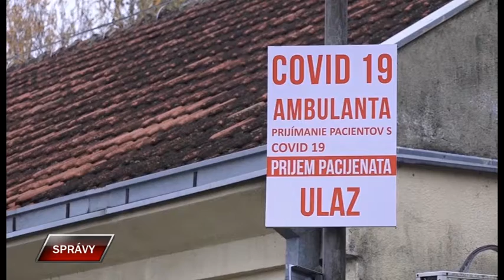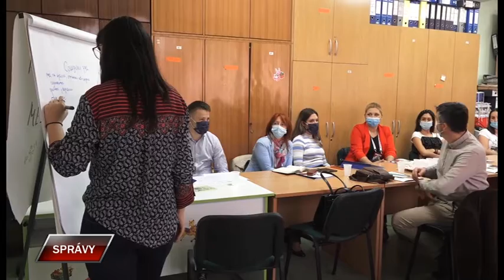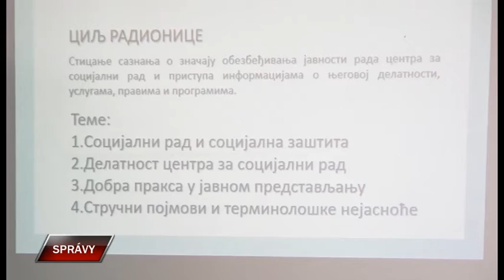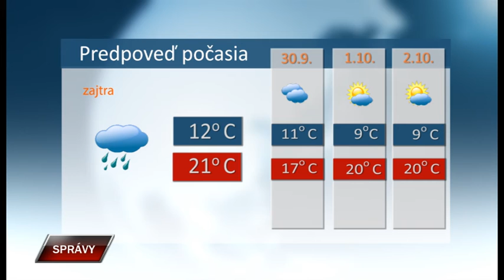Spravy 28 9 2021